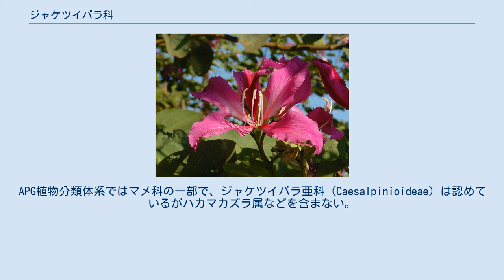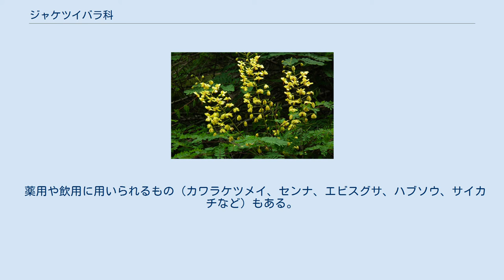ジャケツイバラ科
ジャケツイバラ科 (Caesalpiniaceae) はマメ科に近縁な科。
クロンキスト体系では独立の科とするが、新エングラー体系ではマメ科に入れてジャケツイバラ亜科 (Caesalpinioideae) とする。
APG植物分類体系ではマメ科の一部で、ジャケツイバラ亜科 (Caesalpinioideae) は認めているがハカマカズラ属などを含まない。
 日本に自生するジャケツイバラ（白髪岳山麓） 果実はマメ科と同様の豆果。
 花は左右相称で、5枚の花びらが大きく開いて目立つものが多いが、一部（ハナズオウなど）はあまり開かず不完全な蝶形花になる。
葉は単葉または羽状複葉。
多くは木本で、つる性のものも多い。
150属2200種ほどからなり、熱帯・亜熱帯に多く分布する。
日本にはジャケツイバラ、サイカチ、カワラケツメイ、ハカマカズラなど数種が自生する。
 ハナズオウ属は温帯で広く栽培され、また大きな花をつけ熱帯で花木として栽培されるものも多い（ホウオウボク、バウヒニアなど）。
 薬用や飲用に用いられるもの（カワラケツメイ、センナ、エビスグサ、ハブソウ、サイカチなど）もある。
 スオウは古くから材を染料として用いる。
 ホウオウボク ナンバンサイカチ（ゴールデンシャワー、Cassia fistula） Senna multiglandulosa ハナズオウ Caesalpinieae ジャケツイバラ連 Cassieae カワラケツメイ連 Cercideae ハナズオウ連 Detarieae デタリウム連